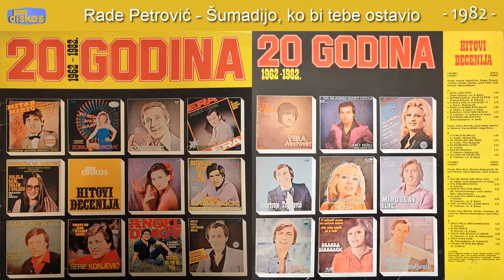Hitova Decenija - Rade Petrovic - Sumadijo, ko bi tebe ostavio - (Audio 1982)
Muzika: R. Vuckovic
Tekst: V. Vuckovic
Aranz: B. Djokic